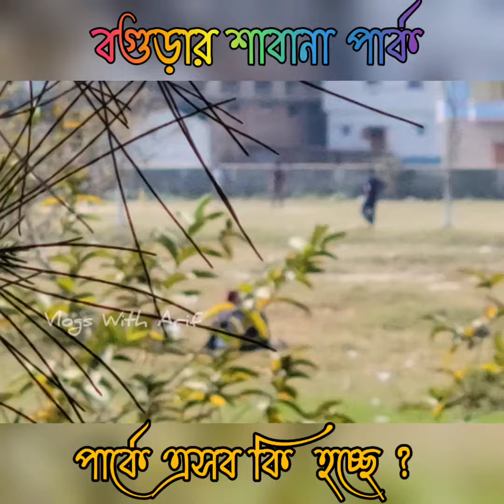ভালবাসা দিবসের নামে অ'শ্লি'লতা | এই সেই শাবানা পার্ক